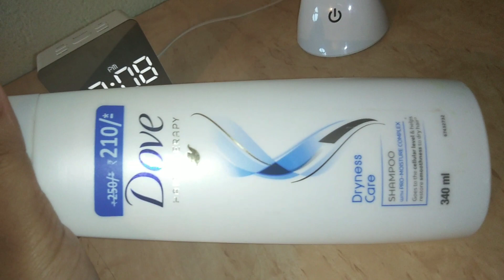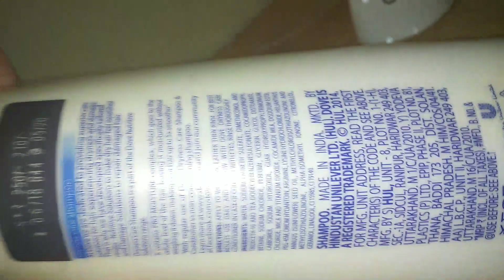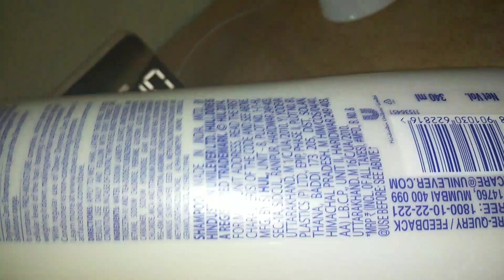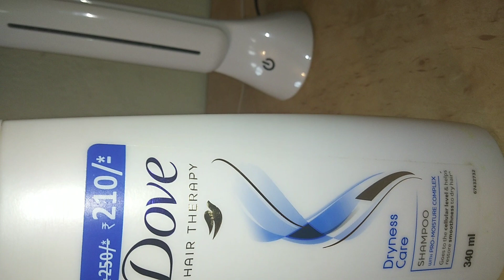Dove hair therapy DRYNESS CARE shampoo.🔥🔥🔥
Review . Price . Best shampoo or worst . 🔥🔥.  100%true.

DISCLAMER :- The  information provided on this channel and its videos is for general purpose only and should NOT be considered as professional advice.